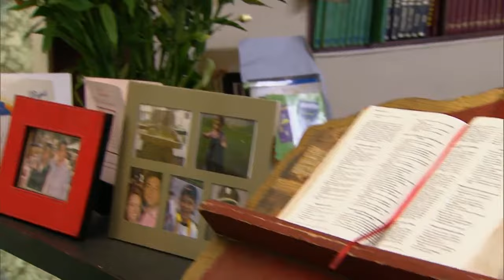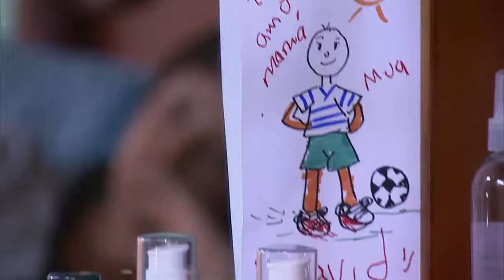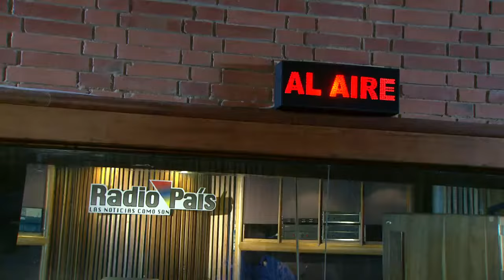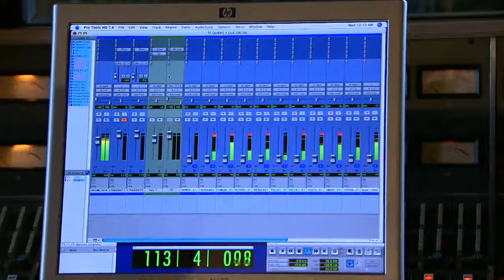Confidencial: Jorge retorna a su vida | Capítulo 6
Jorge es liberado tras estar 12 años secuestrado por la guerrilla. Ángela la esposa de Jorge sostiene un romance con Pedro, el mejor amigo de su esposo desde hace un año y medio.